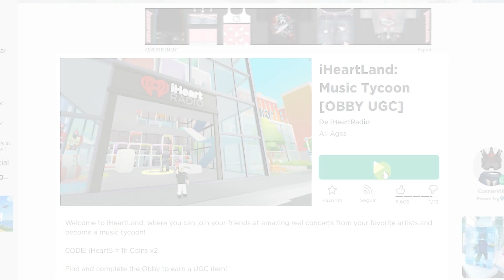⭐[ITEM GRATIS]⭐UNA REMERA GRATIS iHeartRadio PARA TU AVATAR en iHeartLand/FINALIZADO